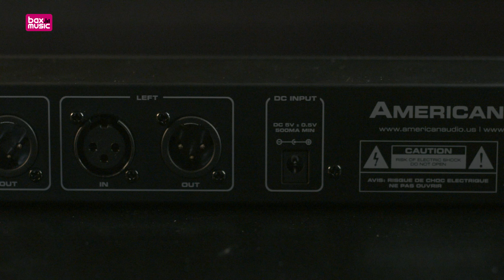American Audio DB DISPLAY MKII Decibelmonitor Review | Bax Music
Hou een oogje in het zeil met de American Audio DB Display. Zet deze decibelmeter tussen de master van je mixer en je versterker en je hebt duidelijk zicht op de levels. Bovendien heb je ook meteen een toffe lichtshow in je 19 inch rack.